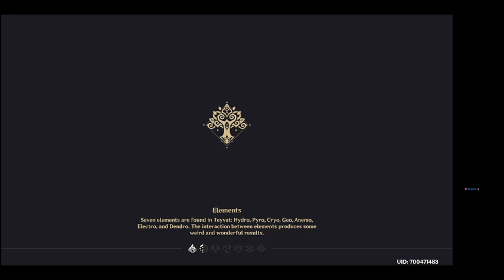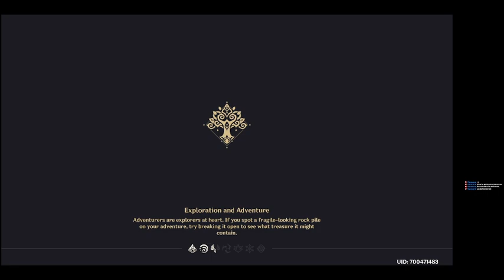3.3 Dailies ,exploration and tech issues 1/2